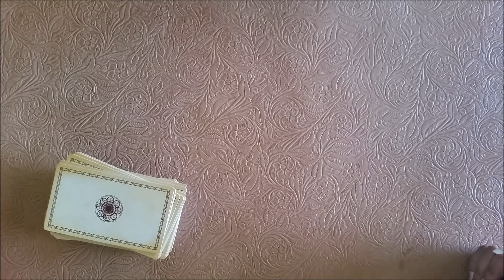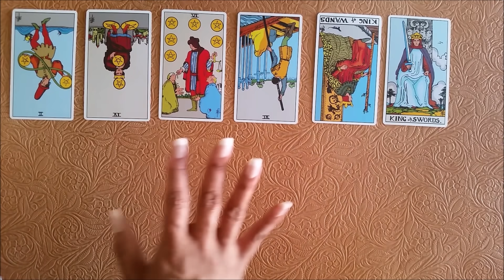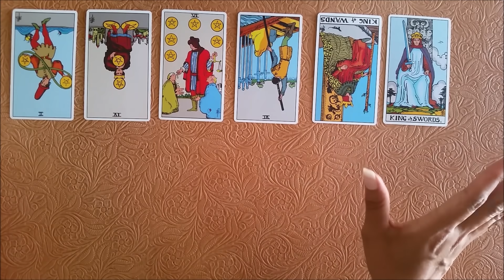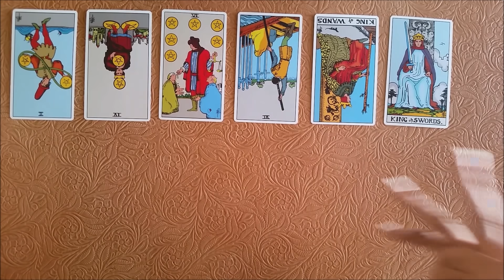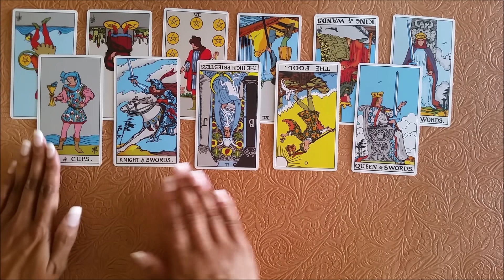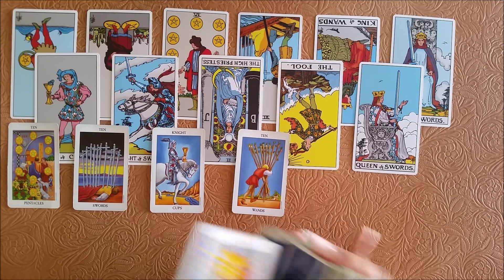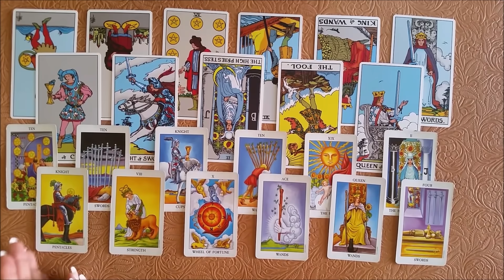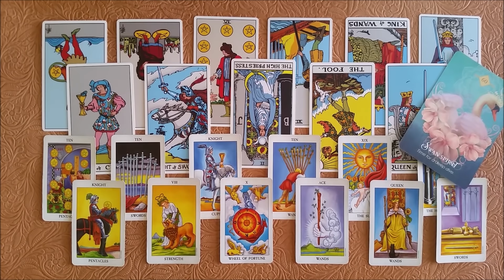Pisces - Money, Wealth, Abundance | JUNE 2020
Here is a money message for the sign of Pisces for the month of June 2020. Enjoy!

Tarot decks:
The Original Tarot
Radiant Rider Waite Tarot
Spirit Animal Oracle Cards

My chart:
Sun - Virgo
Moon - Aries
Rising - Leo
Venus - Virgo